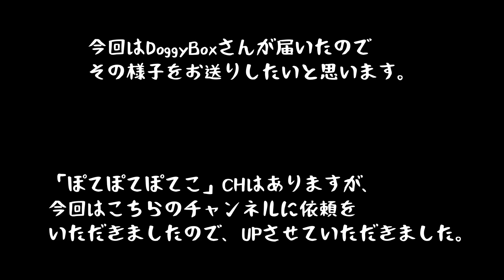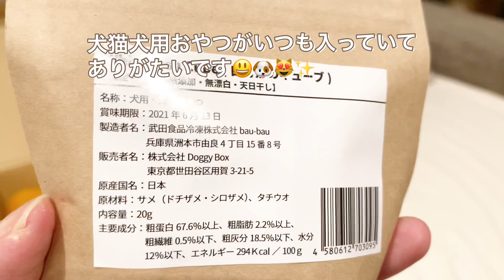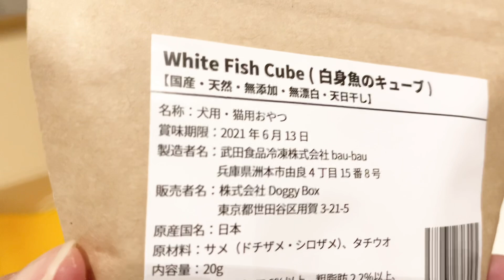ぽてこ超美味しいサメを食う？パピヨンのぽてこ🦈【Doggy Box】／ドギボのおやつ最高！ / 月一のお楽しみ🎁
DoggyBox
（犬猫兼用のおやつも入っていて多頭飼いとしては嬉しい限り。）
●DoggyBoxさんから7月号のBoxを提供していただきました✨
こちらのチャンネルにご依頼いただいたのでらむこつぽてのほうにUPしています。

おやつ、おもちゃに対して非常に貪欲なぽてこちゃん
今回、おやつの中になんとサメ🦈が！！果たして美味しいのか？！

楽天ＲＯＯＭ　どこで買いましたか？とよく聞かれるので買ったものを載せてます。

【主婦ルーティン系】

【リアル】主婦の過ごし方…特に予定のない１日～専業主婦の日中に密着ｗ～午後から寝るまで

犬が見たいなら・・・★

ペット博大阪に行ってきたよ【ふわふわパピヨン】PETS EXPO 　2019購入品紹介も

猫（らむね・こつぶ）♀
犬（ぽてこ）♀